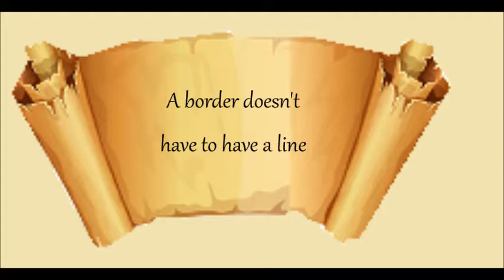Daily Scroll Quote - #165